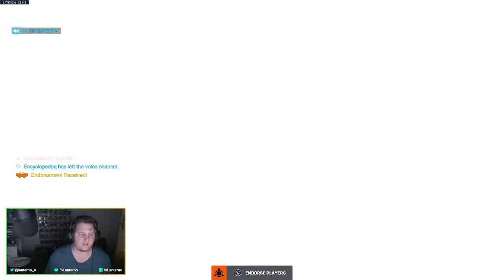Good times only